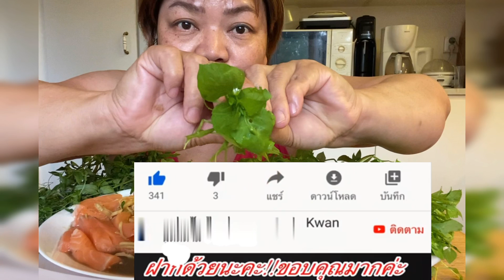ผักลืมผัว งามๆ(อร่อยลืมผัว??)⚠️⁉️กับส้มตำ⁉️Våtarv, Nate, Chickweed(Stellaria media) 11 มิถุนายน 2021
ผักลืมผัว, Våtarv, Nate, Chickweed,(Stellaria media)
กินสด ผัด แกง ลวก ทุกเมนูผัก อร่อยรสชาติคล้ายผักแว่น

กระถินหวานฝรั่ง, Häckvicker, Common Vetch,(Vicia Sepium)
หอมหวานสมชี่อ รสชาติคล้ายกระถินไทย แต่กลิ่นอ่อนๆ
กินได้ทั้งสด และสูก ทานกับน้ำพริก ส้มตำ

การใช้ชีวิตในต่างแดน เก็บเห็ด เก็บผักป่า ความน่ารักของน้องแมว น้องหมา กินเที่ยวทำไสตร์แม่ขวัญ ฝากช่องน้องใหม่ด้วยนะคะ ขอบคุณมากค่ะ